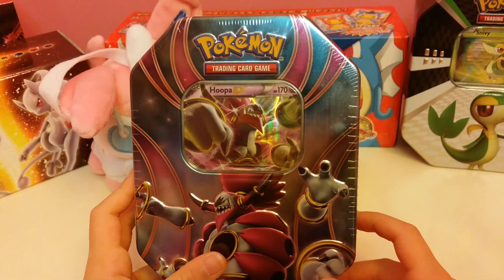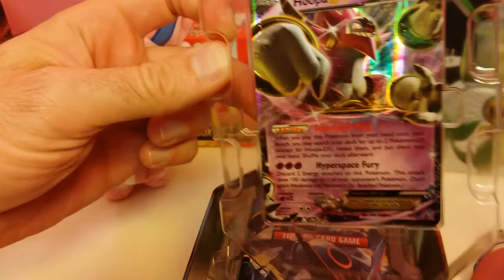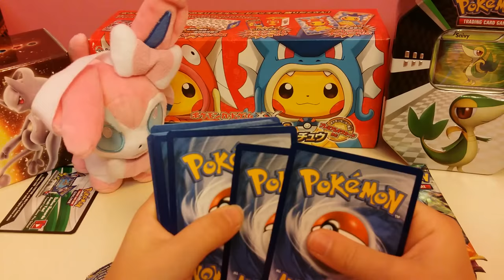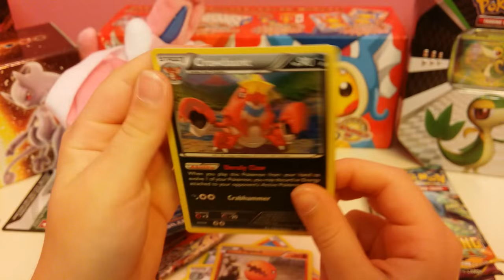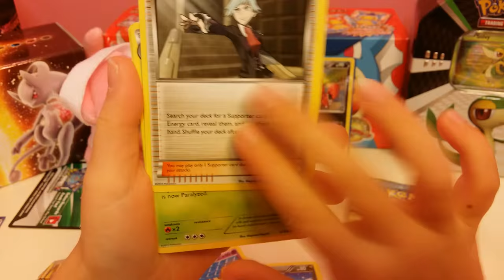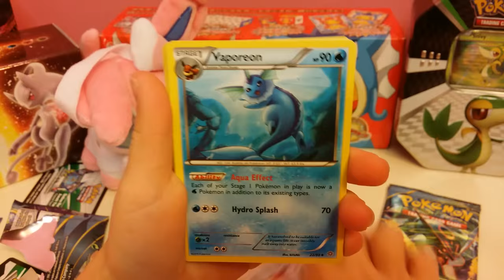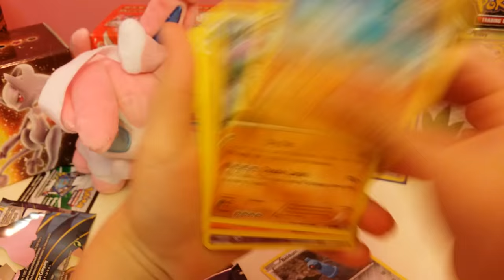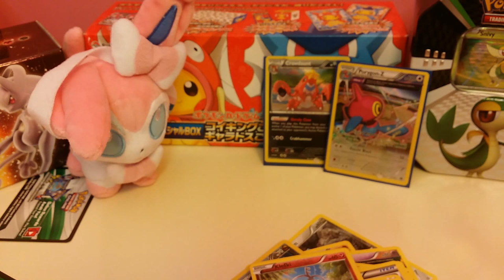MLPB Playoffs Round 1 - Seattle Sylveons vs Lansing Lugias: Pokemon Power Beyond Tins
We were lucky enough to have a couple of channels bow out of the MLPB playoffs and be able to face off against our week 1 opponent, the Lansing Lugias.  We are opening one of the Fall 2015 Power Beyond tins featuring Hoopa! Will there be a secret rare, full art trainer, EX, mega, reverse rare, holo rare?!?! Oh the possibilities!

We love our fans and we wan't to hear from you! If you would like to send fan-mail that we can open on our channel, please email us at or private message us through our YouTube page for our PO Box address!

On my channel you will find a variety of Pokemon openings; booster packs, promo boxes, blister packs, tins, and maybe even a few booster boxes.